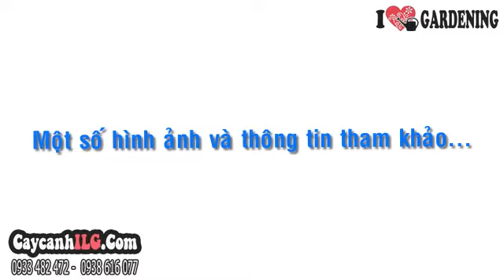Cây Phát Tài Khúc Cao 35cm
Cây phát tài khúc (Dracaena fragrans) hay cây thiết mộc lan là cây trang trí nội thất, cây văn phòng đẹp. Cây phát tài khúc còn là cây phong thủy mang may mắn cho gia chủ.

Tất cả thông tin, cách chăm sóc và giá Cây Phát Tài Khúc Cao 35cm tại